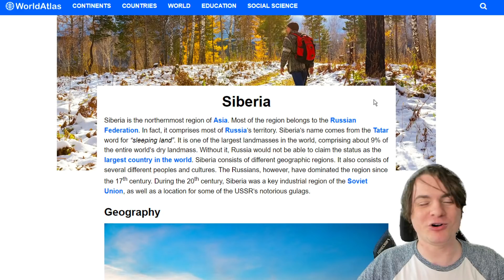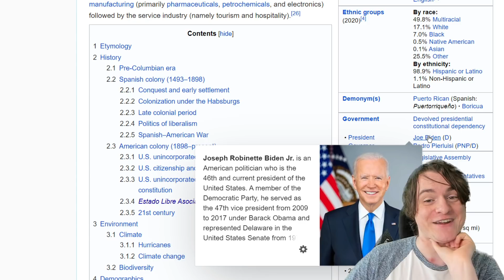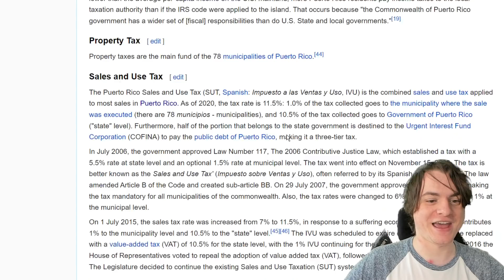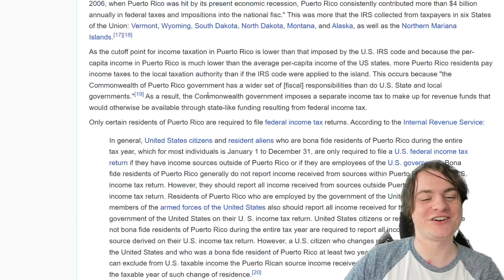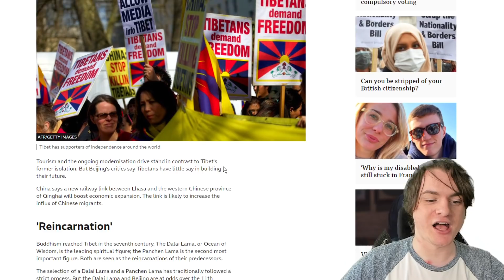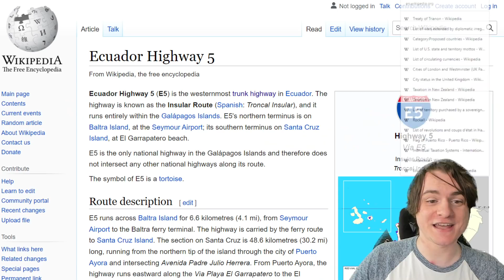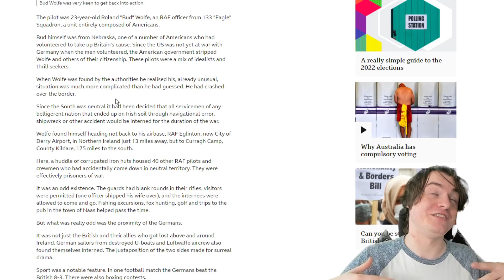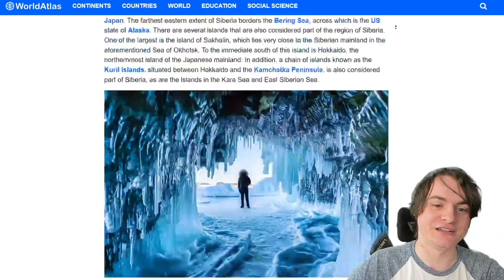These Are NOT Real Countries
from Siberia, to Africa to redacted, there are lots of places thought of as countries on a widespread basis, that actually aren't!